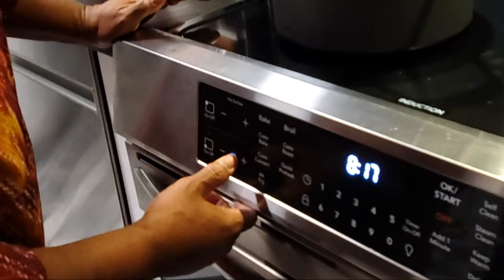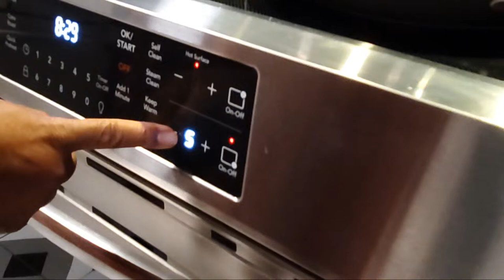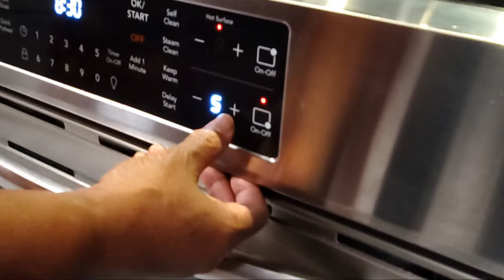Home Cookin' With KC Lloyd is live! Saturday Is "Date Night."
Stop by and hang out with me, as I whip up a delish "Date Night" dinner for the grown folks in my family.  You won't want to miss this one.  Trust and believe!